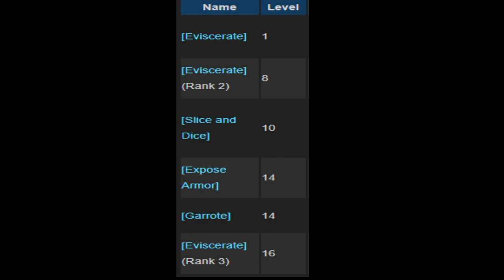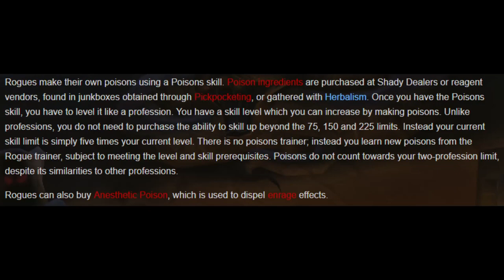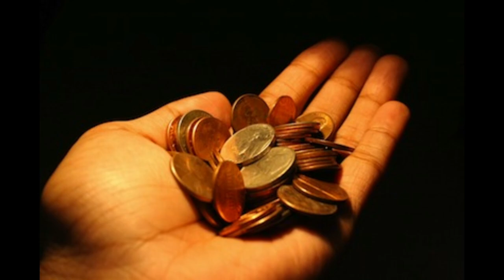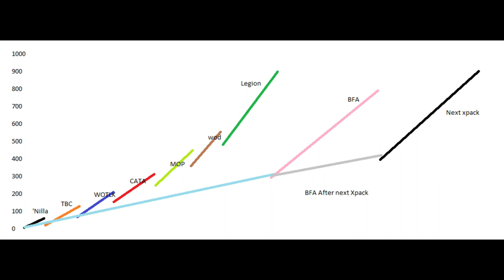Comparing WoW's Fundamentals Over Time: Learning New Abilities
From one patch to the next, and one expansion to the next, World of Warcraft has gone through a colossal number of changes. This video is the second in a series in which Auronado will be comparing the fundamentals of World of Warcraft over time.

This is the second part of the Leveling category, learning new abilities.

Our aim is to compare the changes to the fundamentals of the game over the years and see which decisions helped the game, and which were negative.

Not every major decision the developers have made sounded good at the time but worked out in the end. The reverse is also true.

At times, these comparisons will be very critical, but the hope is that shining light on some of the core issues will help the game return to its roots, and make WoW great again!